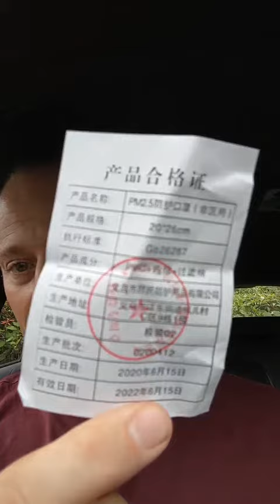The Best Covid Face Mask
This is one of my favourite purchases of 2021.